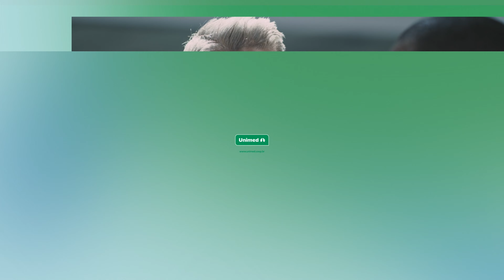SÍNDROME DO OLHO SECO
Olá, pessoal! Hoje, vou compartilhar com vocês informações valiosas sobre a síndrome do olho seco, também conhecida como síndrome da disfunção lacrimal. É um problema que afeta muitas pessoas e pode causar desconforto considerável. 😓

A síndrome do olho seco ocorre quando nossos olhos não produzem lágrimas suficientes ou quando as lágrimas produzidas são de baixa qualidade. Isso pode levar a uma disfunção na superfície ocular, resultando em sintomas como ardência e vermelhidão nos olhos. Se não for tratada adequadamente, essa condição pode até desencadear outros problemas oculares. 👁️💧